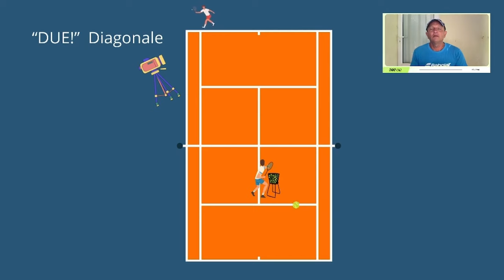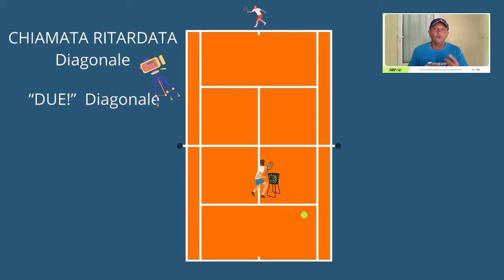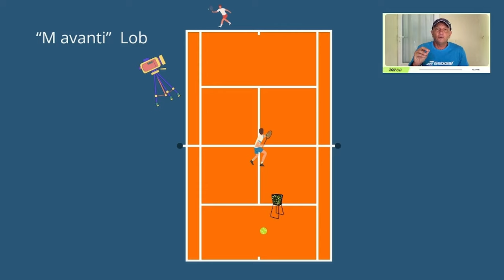TENNIS: sei davvero MIGLIORATO? SCOPRILO qui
Come determinare se hai migliorato la tecnica di un colpo su cui stavi lavorando.
00:00 Caratteristiche di un colpo acquisito
02:44 Primo esercizio
04:23 Secondo esercizio
06:28 Variazione secondo esercizio
07:38 Altre variazioni